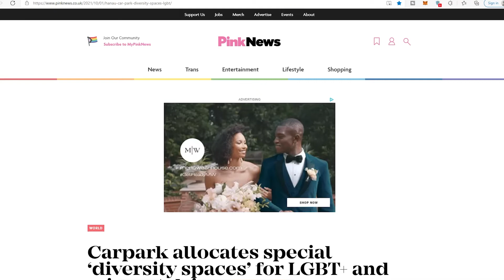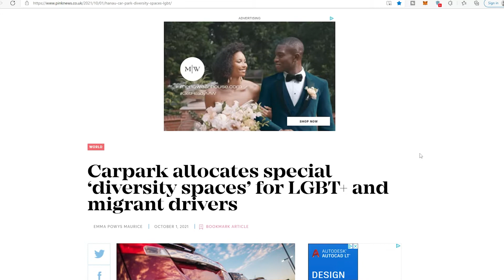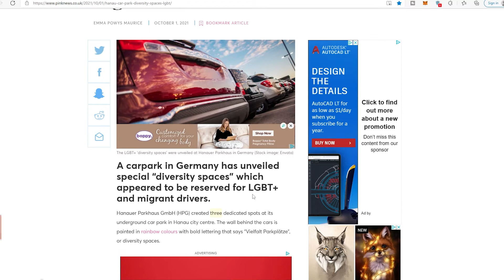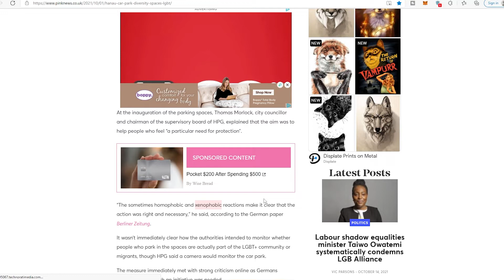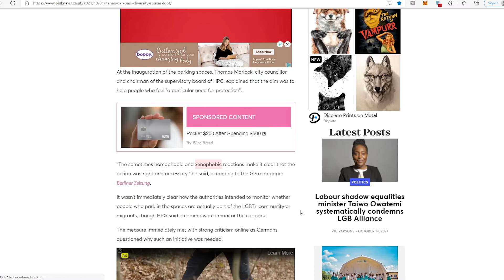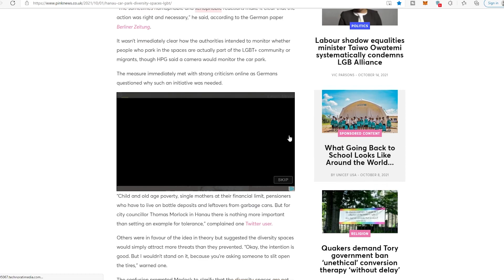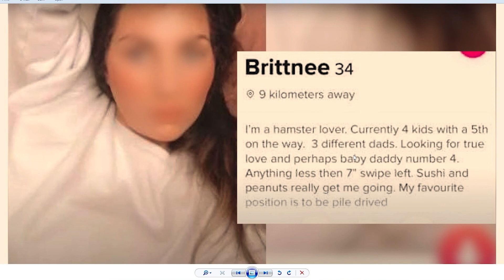Designated Parking for LGBTQ+ is Here!!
Car park in Germany has designated parking for LGBTQ+ and immigrants.  Apparently all the world's problems are solved.